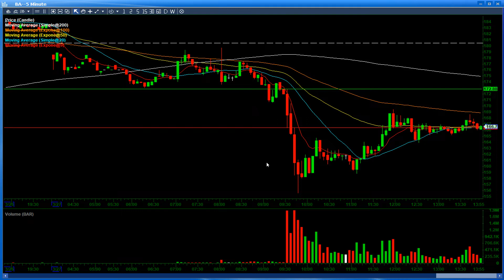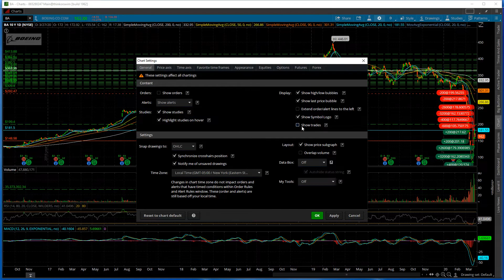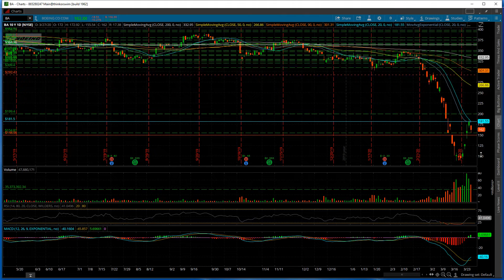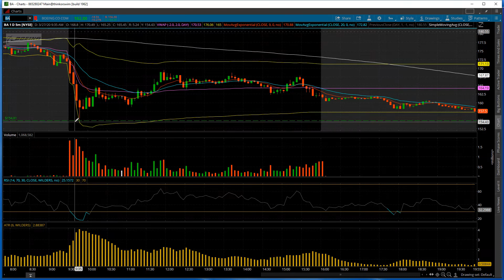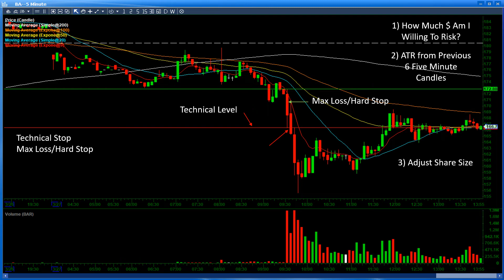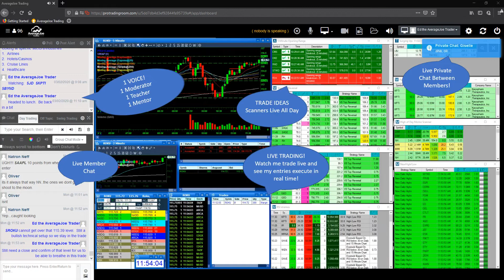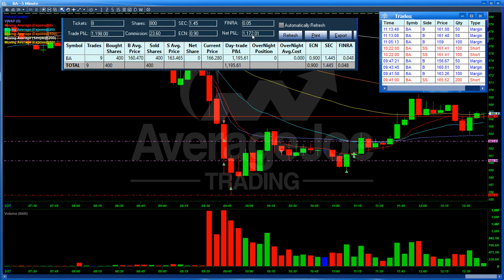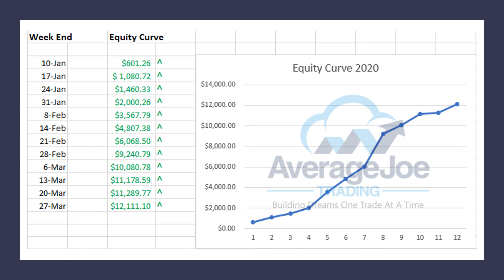Quick Lesson on Stop Losses/Weekly Recap